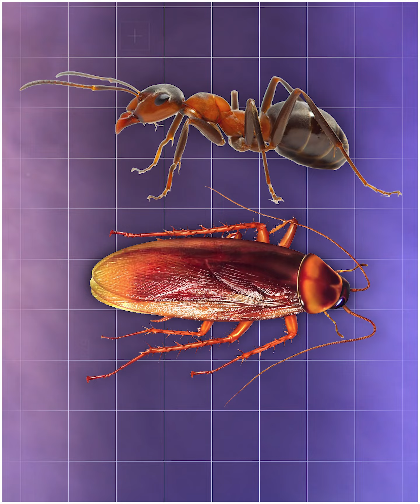चींटियों ने बनाया बड़े-बड़े जानवरों को अपना शिकार जिन्हें देखकर आपकी रूह कांप जाएगी 😧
Queries Solved :-
Fact,
Facts,
Amazing Facts,
Most Amazing Facts,
Psychology,
fact video,
indian facts,